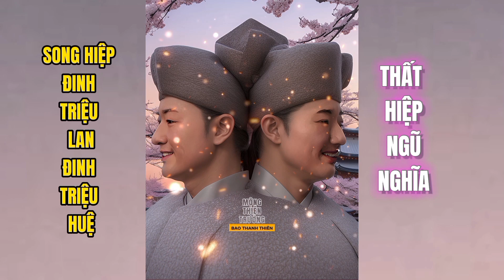Phục Hồi Diện Mạo Các Nhân Vật Trong Bao Thanh Thiên